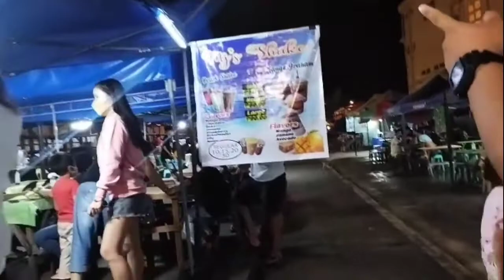Ormoc City Plaza A quick Laag|Keeypee vlog